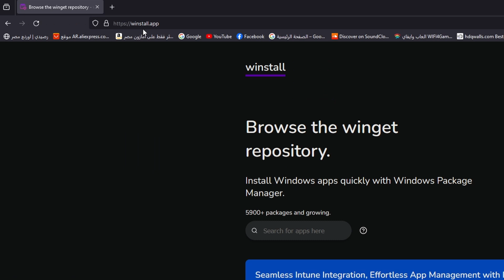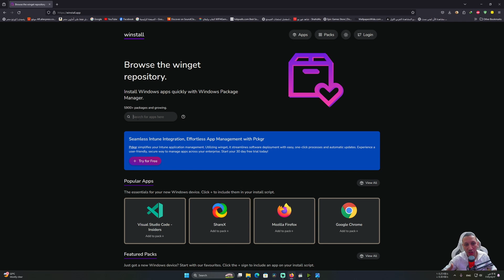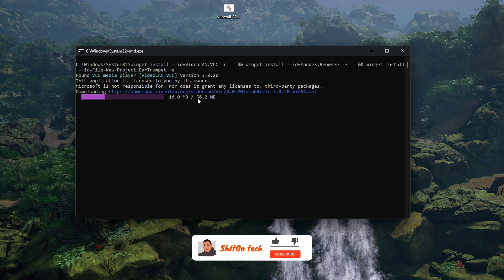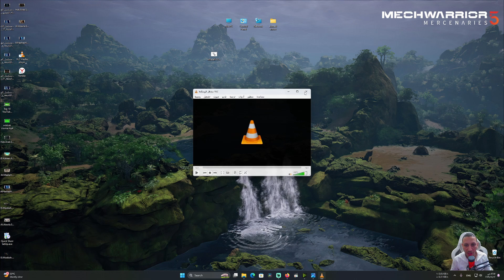طريقه تحميل وتثبيت أكتر من برنامج بضغطه زر واحده فقط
تحميل و تثبيت البرامج بضغطة زر واحدة,طريقة تحميل جميع البرامج بعد الفرمته بضغطه زر واحده,تحميل عدة برامج بضغطة زر واحدة,طريقة فتح الملفات بضغطة زر واحدة فقط,الدرس 49: تحميل جميع البرامج وتثبيتها بضغطة زر واحدة,طريقة سرية تجعلك تفتح اي برنامج او ملف بضغطة زر واحدة,تحميل أي برنامج من موقعه الرسمي بضغطة زر واحدة و بآخر إصدار,تحميل البرامج بضغطة زر واحدة,تحميل برامج,شرح طريقة تحديث جميع تعريفات الحاسوب بضغطة زر واحده,تحميل البرامج والتطبيقات بسهولة وبضغطة زر واحدة